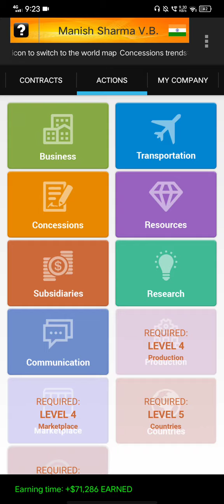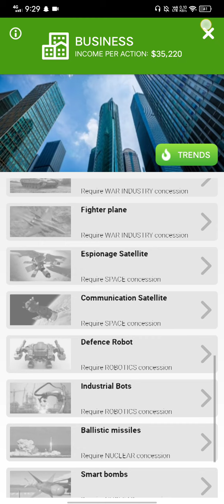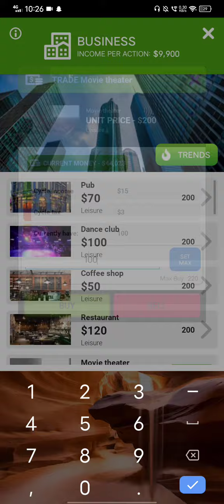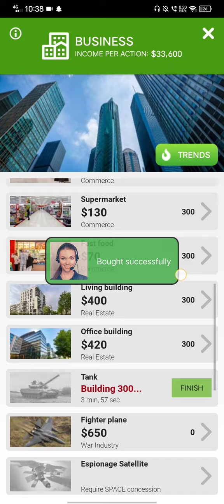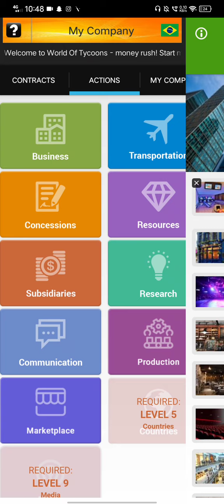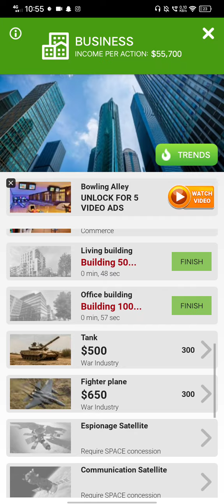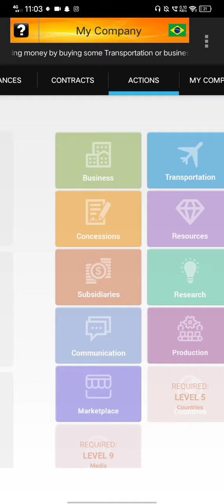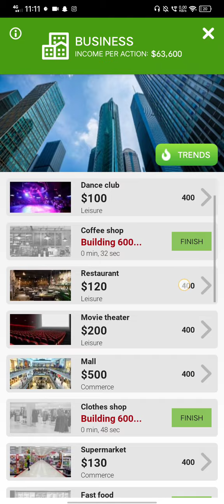Tycoon business game part 3